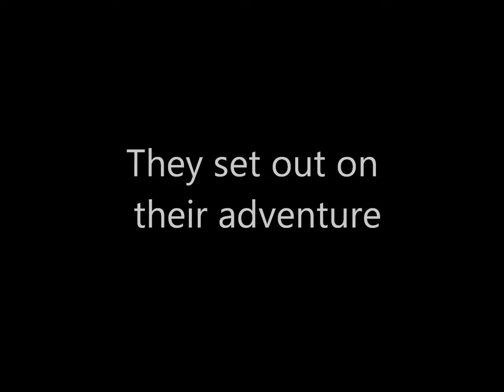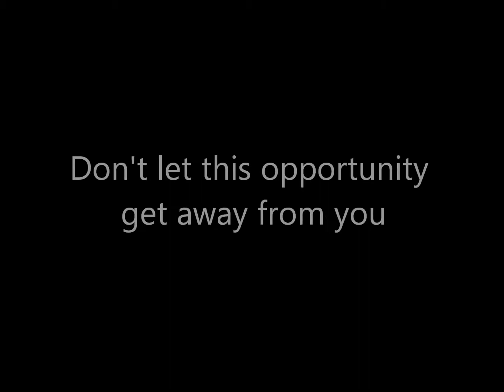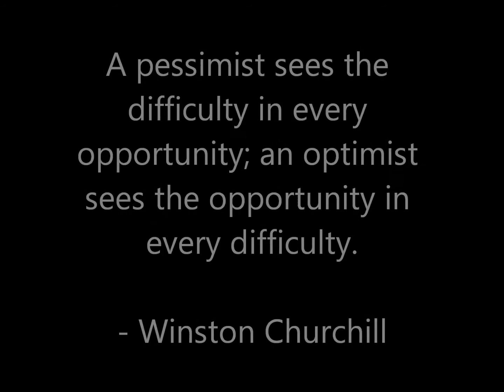Pepperdine Equestrian Movie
Pepperdine Fall 2011 London Equestrian Group